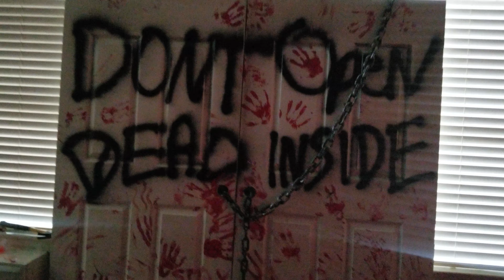Halloween Extravaganza.. getting ready..